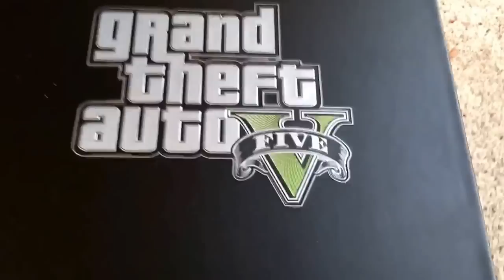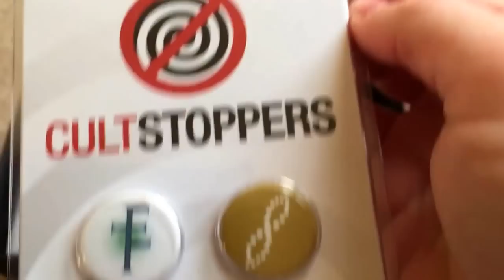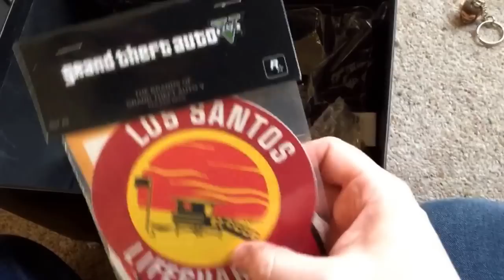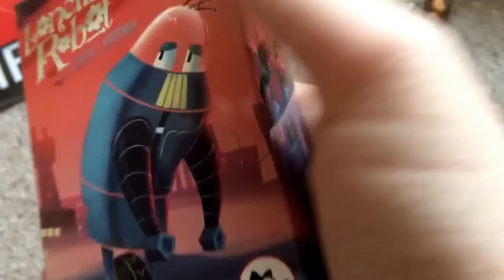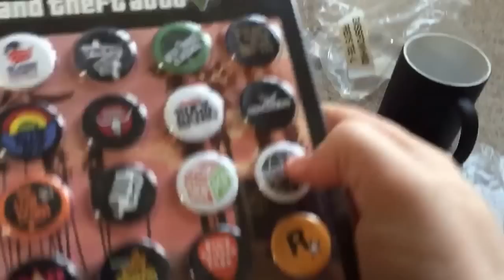Opening a Gift From Rockstar Games! (Ultimate Unboxing!!)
In this video, I do a poor unboxing of a gift I got sent from Rockstar Games! And it's all grand theft auto themed which is awesome! I love gta 5 and some of the swag come right from the game! I hope you guys all had a great year. Leave in the comments what your plans are this holiday season!